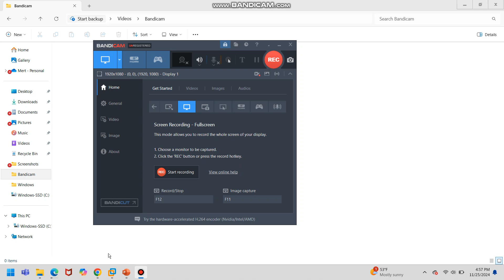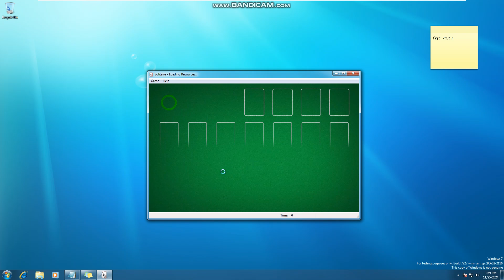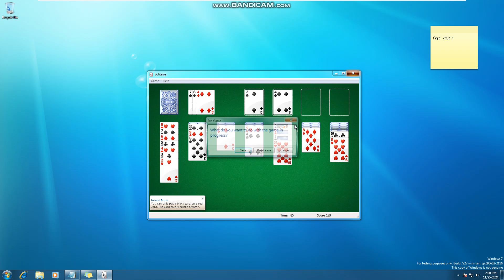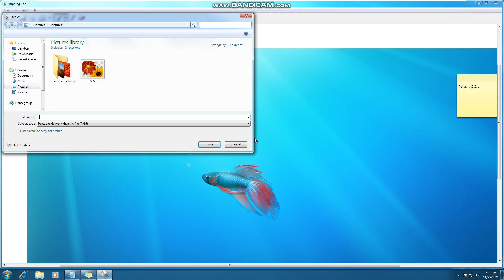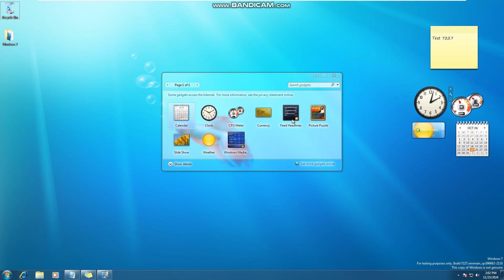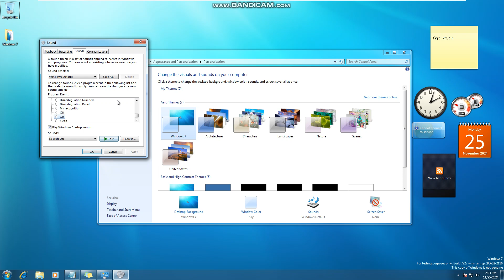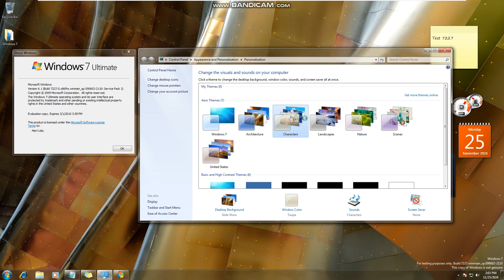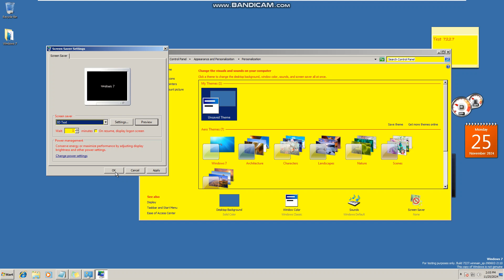Taking a look at Windows 7 Build 7227